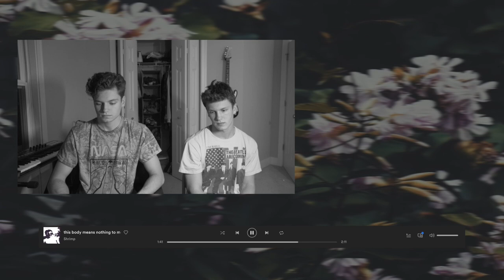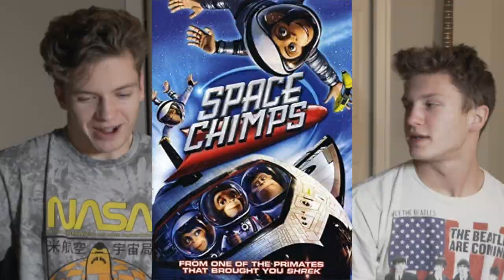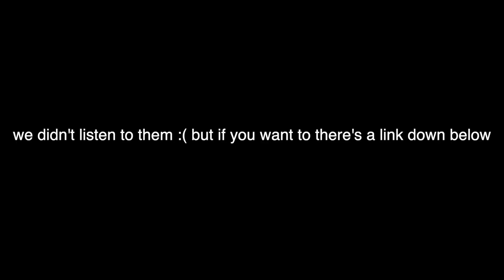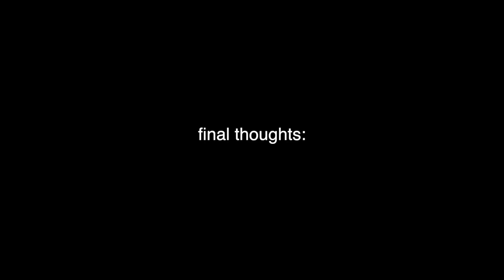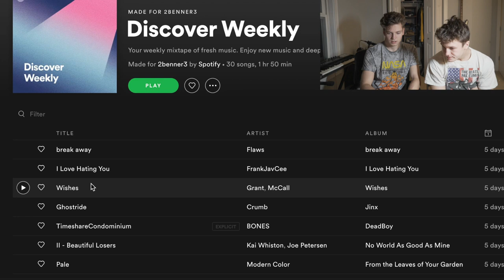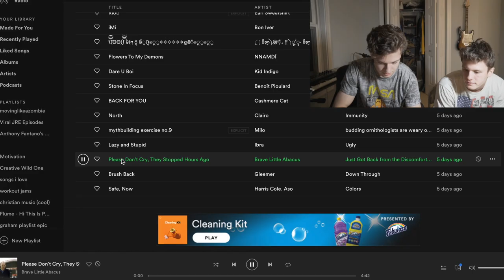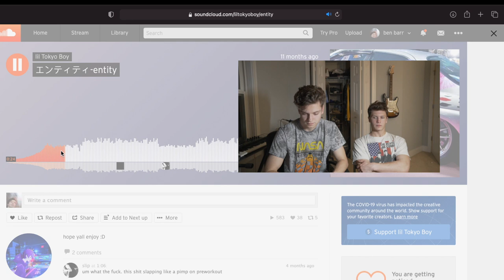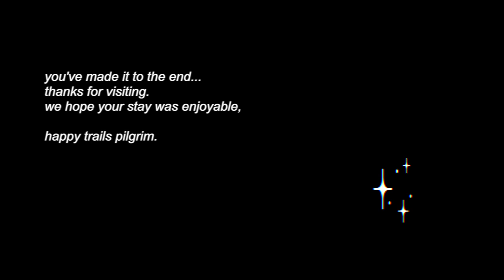reacting to crazy music with my bro (My Bloody Valentine, Fiona Apple, etc.)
In this video we react to music.

couldn’t find the weird fish song sorry. put it in the chat if ur a real one

14 yr old dude with more clout + better music than me

(my channel is pubescent guys no bullying).

peace.
p.s. i obviously own none of the rights to any music featured in this video. i don't make profit off of this. youtube pixies plz let me leave this video up.